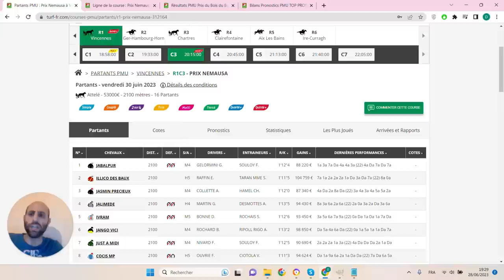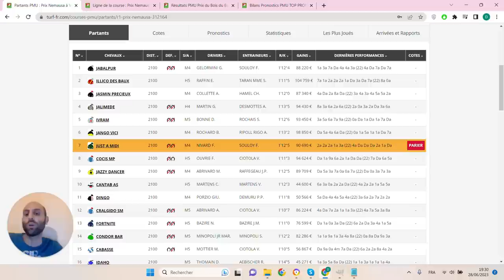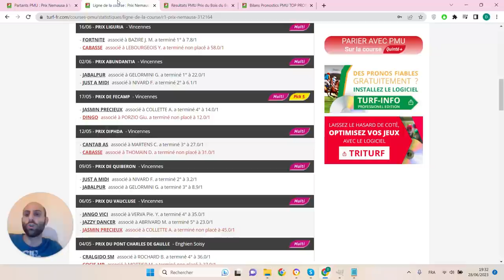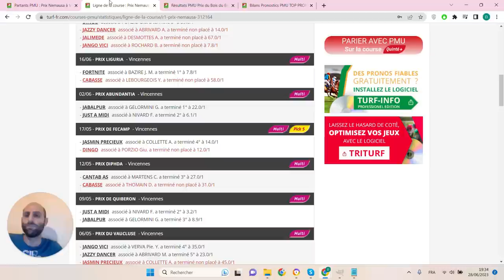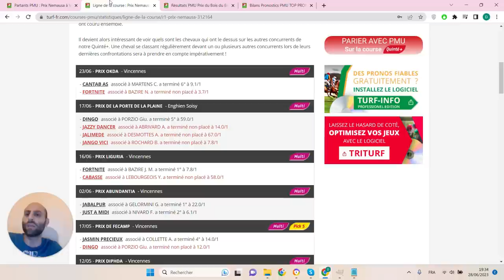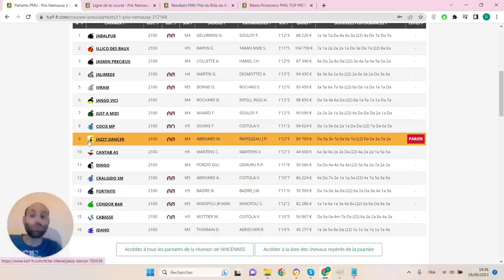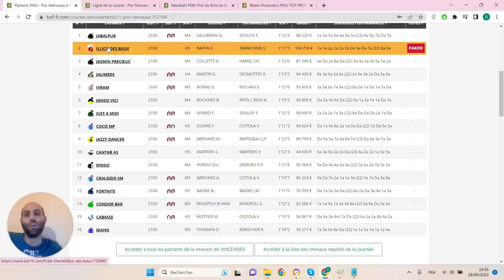PRONOSTICS PMU GRATUIT DE LA MINUTE QUINTE+ DU JOUR VENDREDI 30 JUIN 2023 #312164